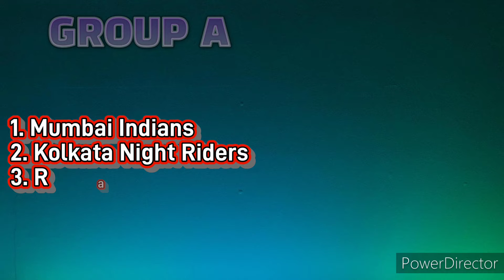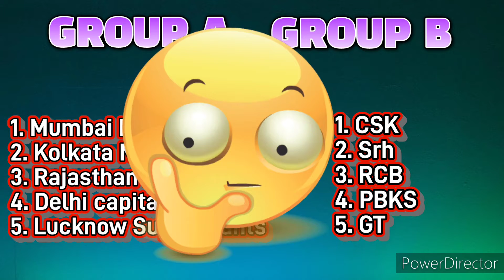Ipl 2023 both groups format | Ipl 2023 match schedule | IPL 2023 all matches list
I am here to provide you the 100 % correct information and  all some basic and latest information about all the sports .

I will definitely give the right information

If my information helps you
Or the video is able to entertain you

Play hard and enjoy

And keep playing